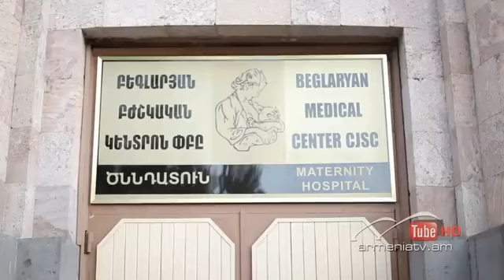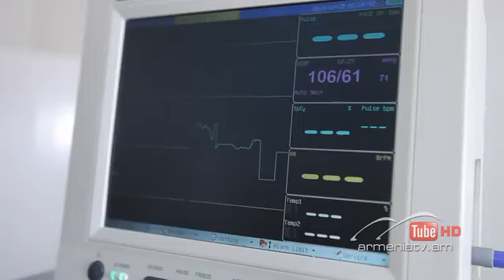Հարազատ թշնամի Սերիա 406 Harazat tshnami